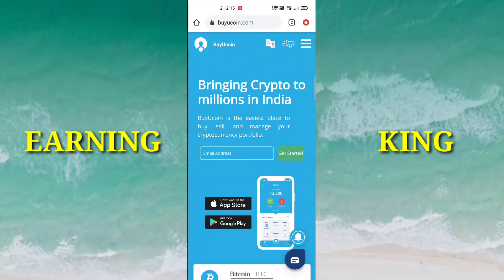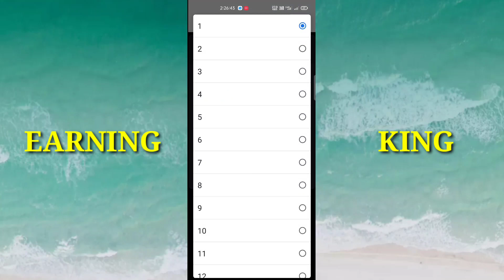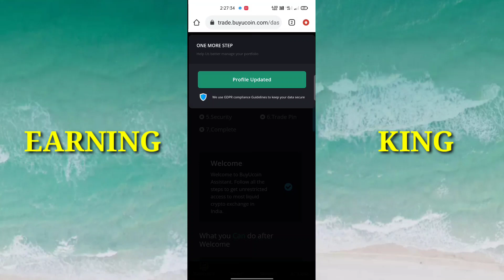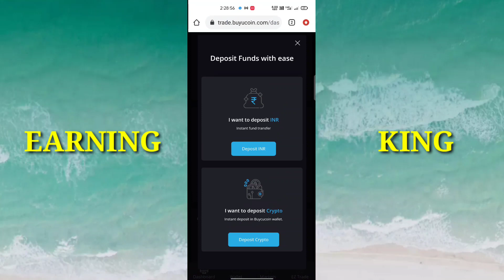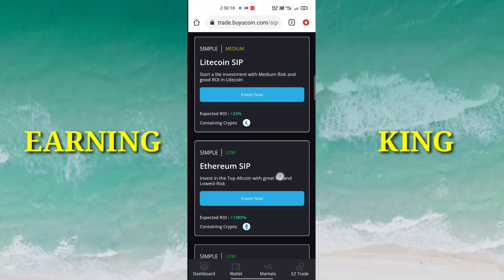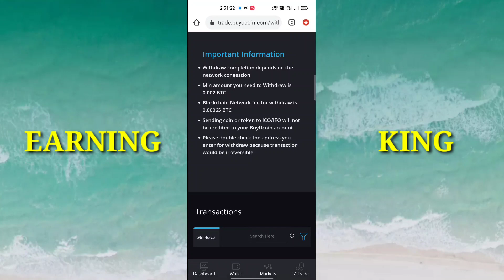How to save 30% Crypto Trading Fees | Signup & Complete KYC in BuyUcoin | How to Earn Cryptocurrency